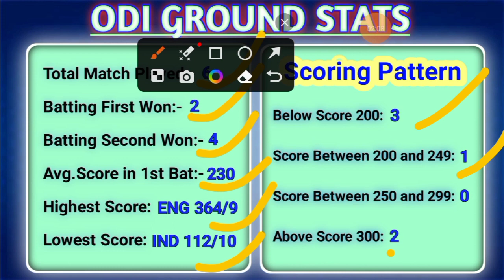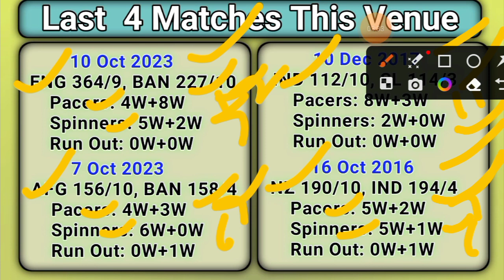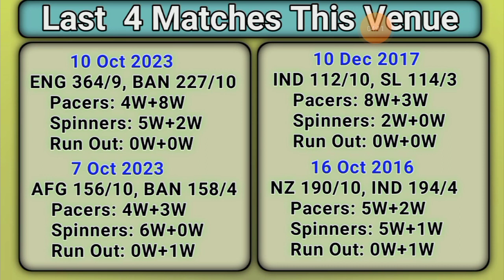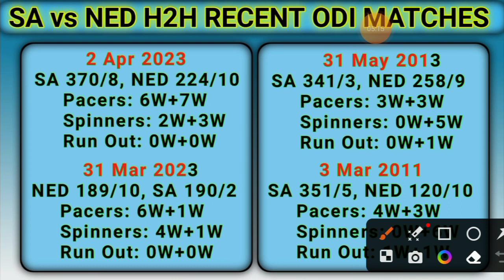South Africa vs Netherland Dream11 Prediction | SA vs NED Dream11 Team | NED vs SA World Cup 2023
Dream11
Fantasy cricket guru
dream11 team
best dream11 team of today
dream11 today
today match prediction
today match
today live match
world cup
world cup today live match
fcg
free fantasy tips
fft
pitch report
dream11 tips
dream11 tips and tricks
dream11 tricks
aksash chopra
vu suport
dream11 se paisa kaise kamaye
dream11 me paisa kaise dalen
how to play dream11 in other country
dream11 kaise chalu karen
how to play dream11 in dubai
how to play dream11 in saudi
how to win on dream11
how to win 1crore on dream11
How to win 2crore on dream11
how to win 1.5crore on dream11
how to win mega league on dream11
how to win mega grand league on dream11
fantasy team
how to win small league on dream11
peeyush sharma
kumar 508
location problem
how to add money in dream11
add cash problem
add cash problem solve
add money problem
money withdrawal
somesh thakre
adda guru
cricinformer
fantasy counsel
stats guru ji
bazigar fantasy
dream11 best tips
dream11 backup
dream11 winners
dream11 hacked
dream11 fraud
dream11 fake